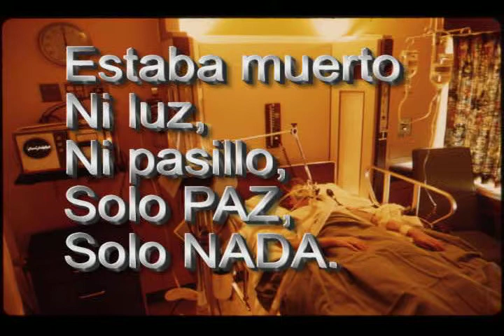aventura en cama ¿como?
Historia basada en hechos reales sobre la experiencia de un evento cerebro-vascular
Esta lectura se hace con el consentimiento del autor